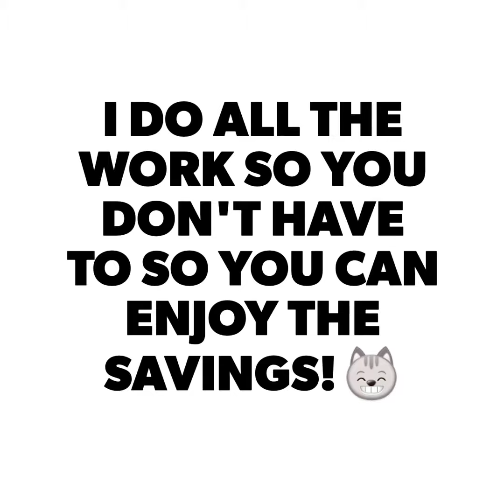EXTREME COUPONING AT CVS✴2/12 - 2/18 FULL BREAKDOWNS😸